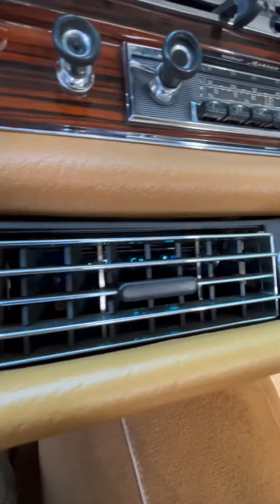67 MBZ 250SE Coupe